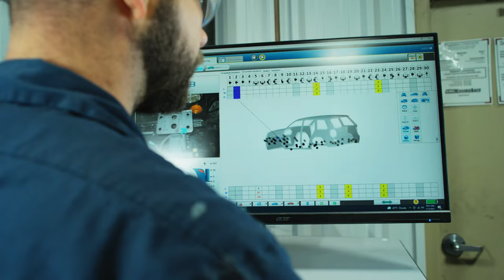Caliber Brand Story – 60 Seconds, Collision and Auto Glass